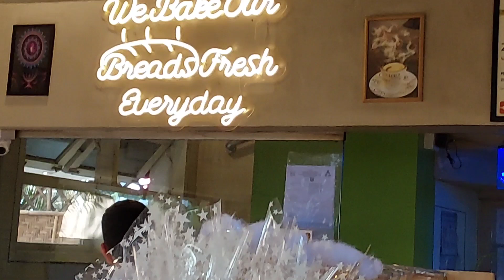2010 Pune bombing german bakery